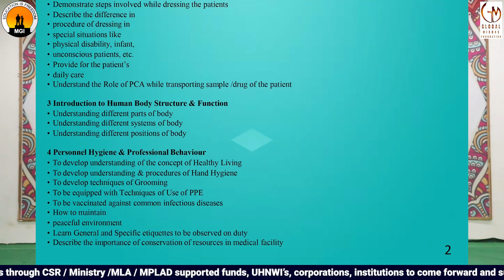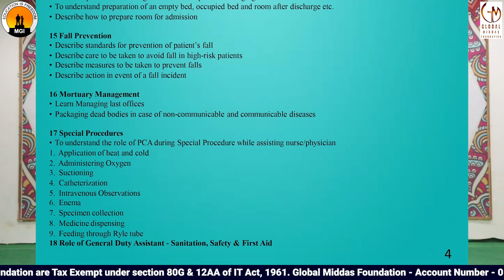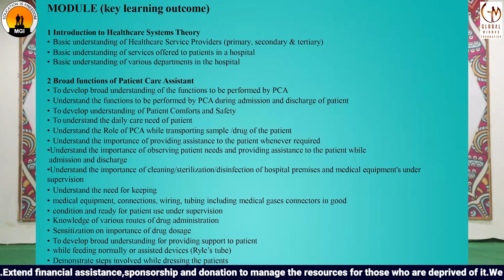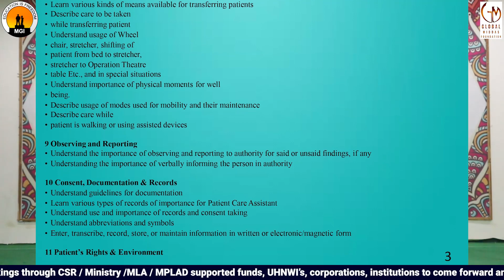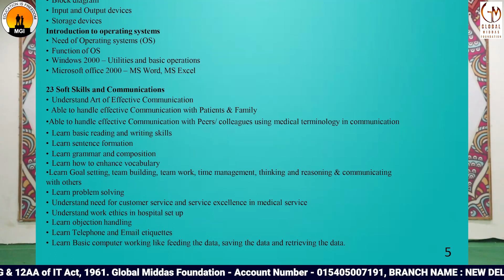Career Counseling & International Opportunities : General Duty Assistant Course Prospects | GMF&MGI